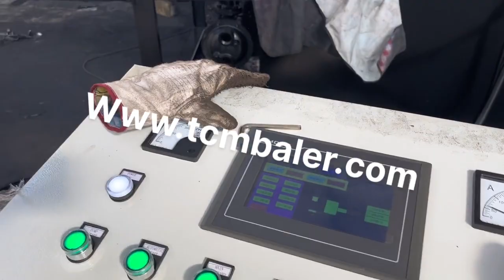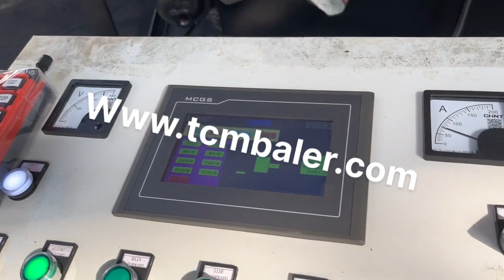packing machine for steel strap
Details of packing machine for steel strap, steel strap for packing, Steel Packing Strap,

TCMBALER is a professional packing machine for steel strap manufacturer and supplier in China for more than 20 years, and we can offer packing machine for steel strap for sale with a cheap wholsale factory price for our customers without any agent or dealers if you wanner buy our packing machine for steel strap.